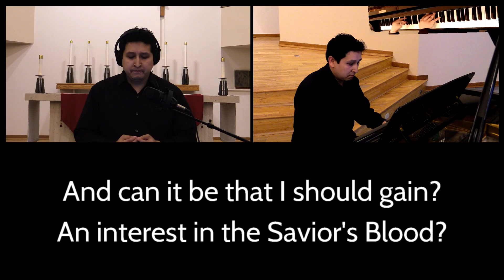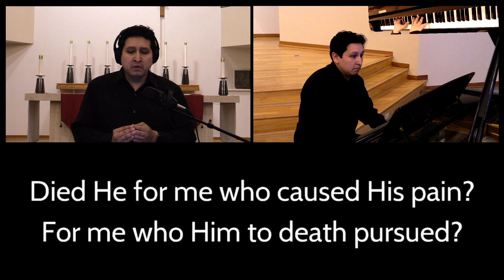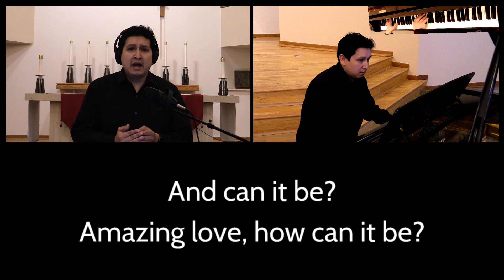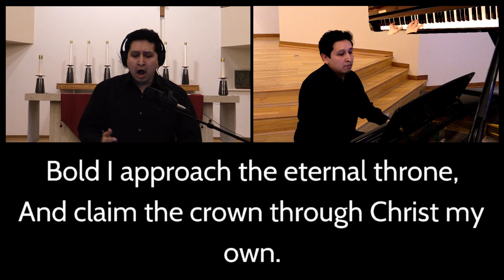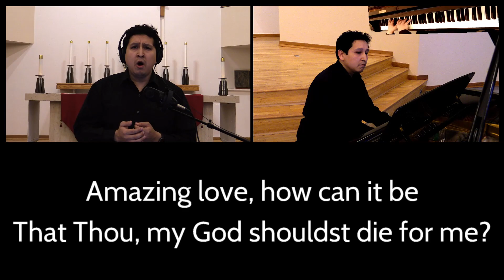And Can It Be? - Dan Forrest